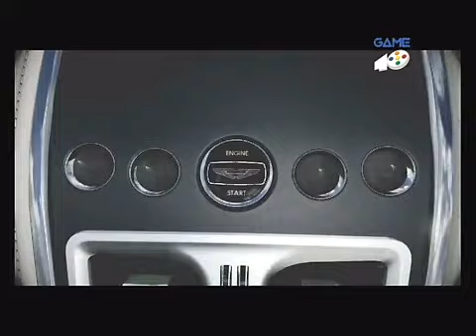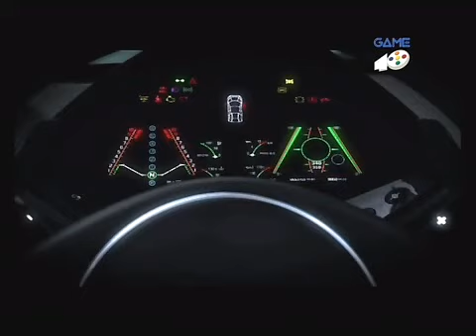Programa 114 Game40 40TV (9 de octubre de 2011)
No os podéis perder nuestro programa semanal que viene con los análisis de ICO & Shadow of the Colossus, Burnout Crash y un espectacular reportaje de Forza Motorsport 4.